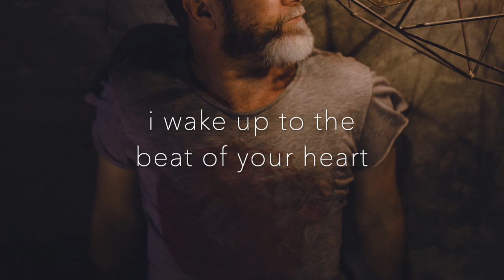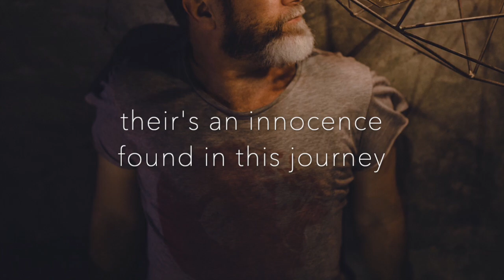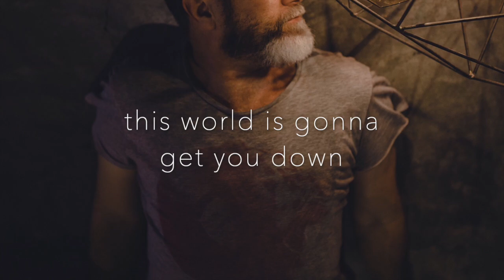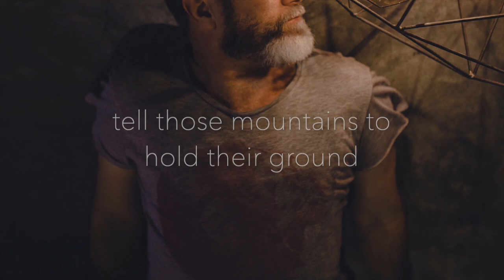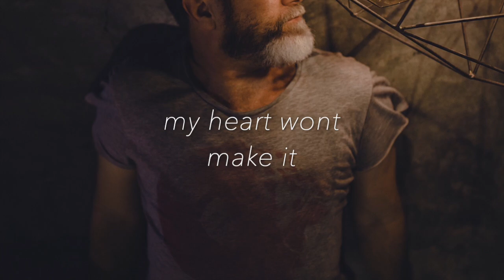Don't Leave Glen Alfred Official Lyric Video